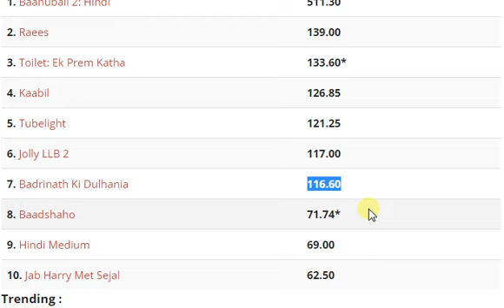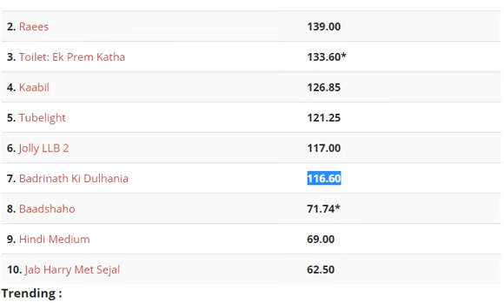Baadshaho Beats Hindi Medium Lifetime Collection Record